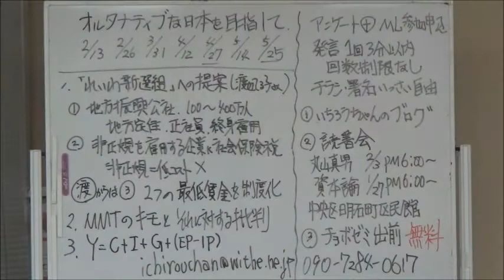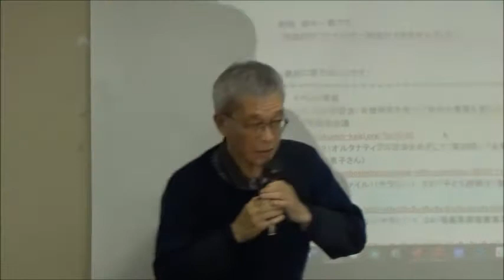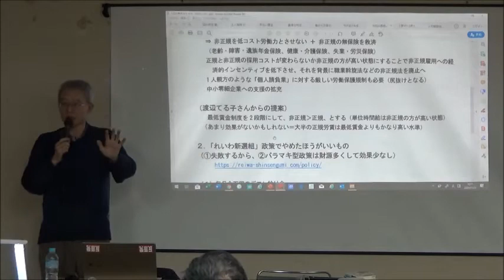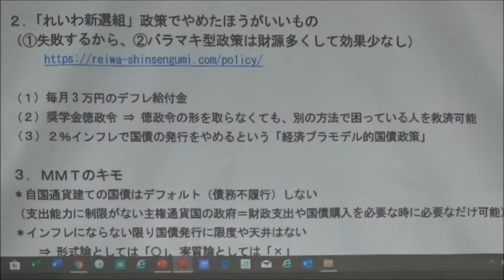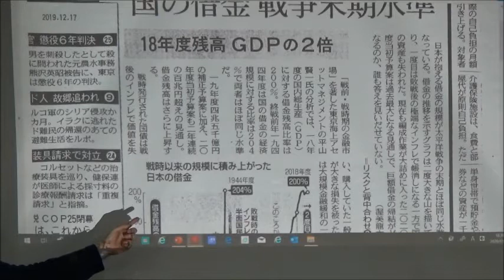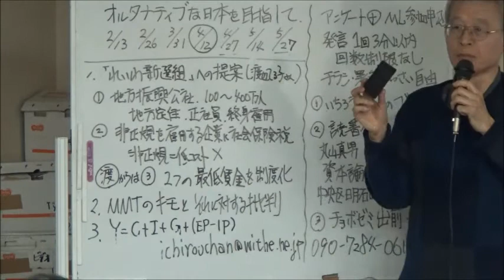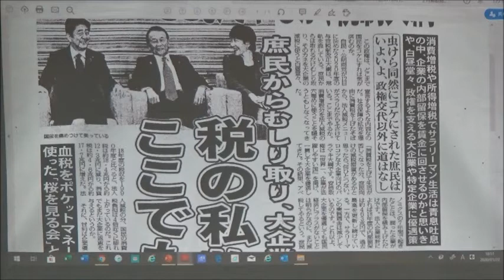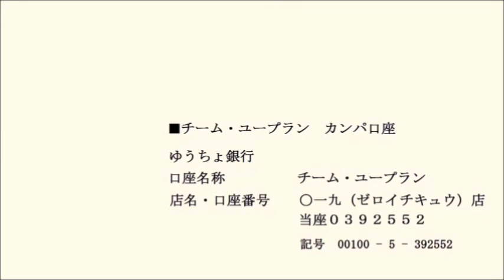20200122 UPLAN 田中一郎「オルタナティブな日本を目指して」第39回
【新ちょぼゼミシリーズ】
竹信三恵子さん「企業ファースト化する日本とアベ政権」より